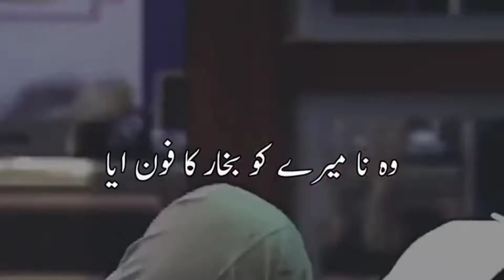Dr. mashoor gulati Sigma rule 😎😂😎 | kapil sharma show | funny creatures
hello, guys
and share my video more and more on youtube channel and please and create any spoilers in any video

tags used in this video:
sigma rule
sigma rule modi
sigma rule remix
sigma rule#33
sigma rule video
sigma rule army
sigma rule tmkoc
sigma rule 1m
sigma rules,
sigma male,
sigma rules song,
sigma rules video,
sigma attitude rules,
sigma attitude,
sigma memes,
sigma male meaning,
sigma male grindset,
sigma male in hindi,
sigma male attitude,
sigma male indian army,